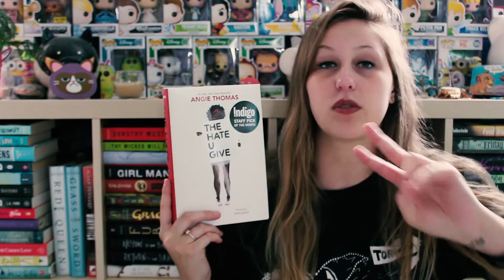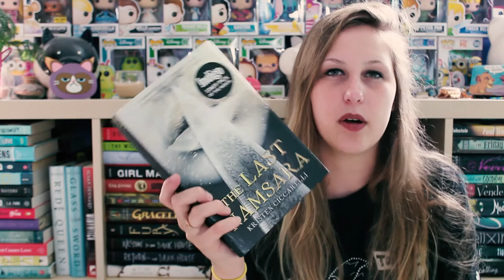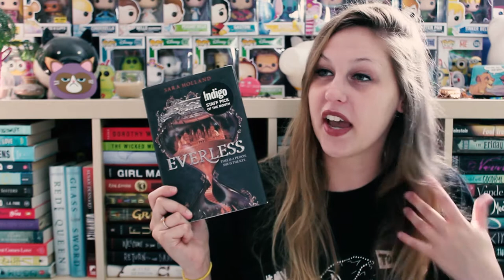HAILEYINBOOKLAND GIVEAWAY UNBOXING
Thank you so much to Hailey again for sending me this box of books!